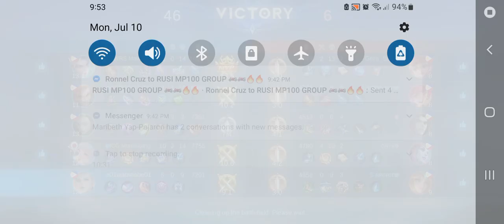Silvanna with my Co-worker as Team Mobile Legends Bang Bang Gameplay